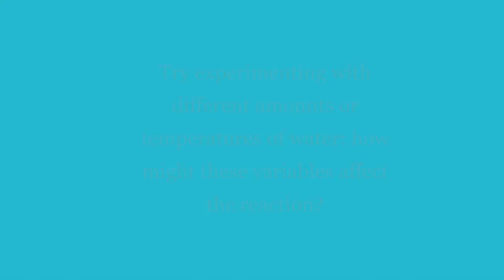SMLI Science at Home: Film Canister Rockets!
Explore pressure and force in this fun and easy experiment. Ask your grownups for a film canister if you don't have one (or know what it is!)